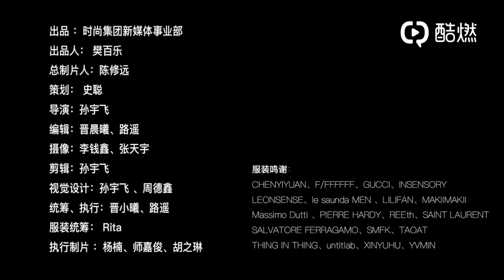【♠BlackACE】190527 時尚YA！x ♠BlackACE 他們穿上西服帥氣登場，手握砝碼各顯神通，每個人擁有的獨特個性和獨屬“砝碼”，組合在一起就是一齣『王炸』！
真的被帥瘋了！！！😭
記得去支持拍出這個神仙影片的電子刊啊！！！！！💖
嗚嗚嗚嗚我真的好愛！必須得支持！！！💓💓💓

時尚YA！x BlackACE# 完整版創意視頻震撼登場！時尚YA！#
他們穿上西服帥氣登場，手握砝碼各顯神通，花式魔術？花式玩牌？花式扮酷？. 每個人擁有的獨特個性和獨屬的“砝碼”，讓他們組合在一起就是一出“王炸”！
初出茅廬的少年，正如頂部手繪壁畫《The Royal Magnificence》的寓意一般，他們正用自己的汗水和努力以非凡的格調創造屬於自己的收獲！
另外，更值得期待的是 @時尚YA x @BlackACE_OFFICIAL 時尚視覺系創意電子刊將於5月28日12點同步開售！期待明日！